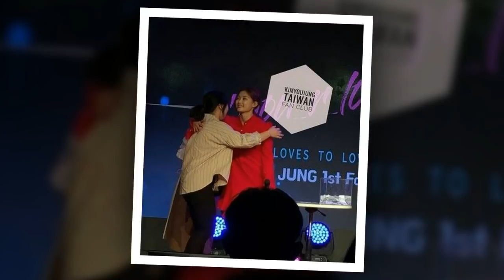PARK BOGUM & KIM YOO JUNG Philippines with Love